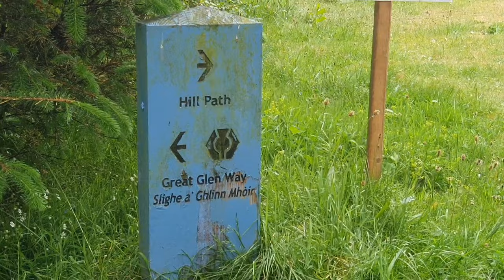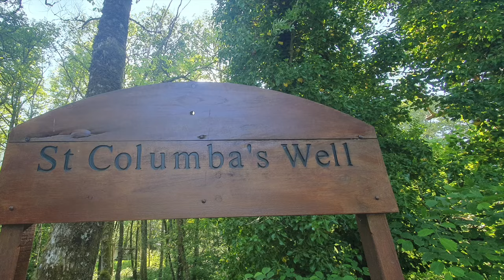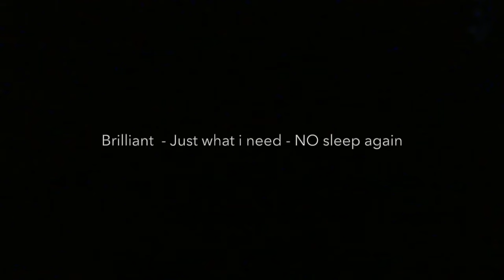Bike Packing the Great Glen Way - The Wild Adventure Continues - Part 2/3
So after completing my epic 20 Wild Camping Bike Packing NC500 Adventure in 20 days, i took 2 days rest and then set off on another Adventure.

I had kept this under wraps until i completed my Charity Adventure which was only fair as not to take the efforts and divert things from the serious issue in life such as food poverty and the Trussell Trust.

This amazing 3 day adventure will see  me bike pack from Inverness down to Fort William following the Great Glen Way Trail.
A 73 mile route that i am new to and wanted to do it for a long time.

Big thanks to Bikes of Inverness for last minute help with tyres and a little bit of tweaking. Great guy, helpful and full of help and advice.

Follow me as i take you on a bike packing adventure as i cycle down this first stage of the Great Glen Way passing beautiful spots, scenery and the best views all under the gorgeous Scottish summer sun.
Today i will be Bike Packing from Drumnadrochit Forest down to Fort Augustus woodland, passing amazing scenery and using the Great Glen route on forest tracks, paths and roads so you can do this to.

MSR Elixir 1 Tent
Mountain Warehouse sleep bag
Berghaus Self inflate roll matt
Jet Boil Flash
Craghoppers Rucksack
Rucksack waterproof reflective cover
Merrill Shoes (similer to mine)
DD magic carpet tarp

Medical  -
Plasters an assortment of sizes - Compeed plasters
Bandages, Powder, Muscle spray, Paracetamol, micropore tape
small scissors, Small bottle of travel clothes wash
Facecloth, Soap, Shampoo bar (amazing)
Tooth brush and toothpaste , Small bottle of body wash
Travel deodorant, Selection of zip bags

Bike repair kit - spare inner tubes x 2, Puncture kit with patches
Medium tool kits for bike maintenance, Small cable ties, Electrical tapNike Tops
Box stove
Rhinowalk bags
MSR Trailshot water filter

Midge net
Midge sprey
Tick remover tool
Cycle tops x3
Trousers x1
Jumper x1
socks x 4
Underware x 4
Jacket x1
Waterproof jacket x1
Waterproof Trousers x1
water shoes x 1pair
long johns for bed
Socks (soft) for bed
Top long sleeve for bed
Slip on shoes for bed (very soft for comfort)
Gloves (soft)

Camera Equipment
Sony Cybershot hd camera x3 batteries, Gopro hero 3
Phone Samsung Galaxy s10 & extra memory card, 1X 5000 battery bank
1x 10,000 battery bank, Big Blue solar charger

Thank you to my Patreons  -  Graeme and Tiana Baker

Steve

Lux Serenade - Rand Aldo
In Bloom (instrumental version) Victor Lundberg
Going Solo - Eric Feinberg